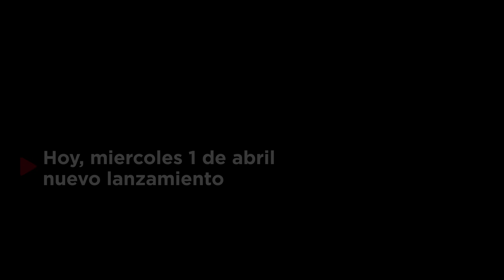El Corazón del Teatro Real | My Opera Player